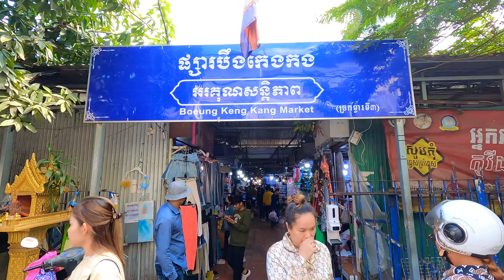The Best Market Food: Hot Pot Skewers, Organ Skewers, Spring Rolls & More @Boeung Keng Kang Market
Hello Everyone! Today, I'm sharing The Best Market Food: Hot Pot Skewers, Organ Skewers, Spring Rolls & More @Boeung Keng Kang Market  (BKK).

I'm so happy to bring the view here to share with you all and hope that you like and enjoy watching this. Thank you and have a good day for you and your family.